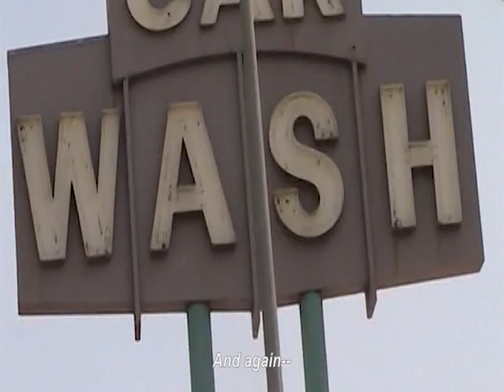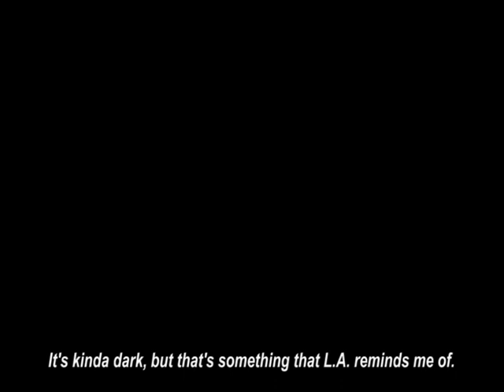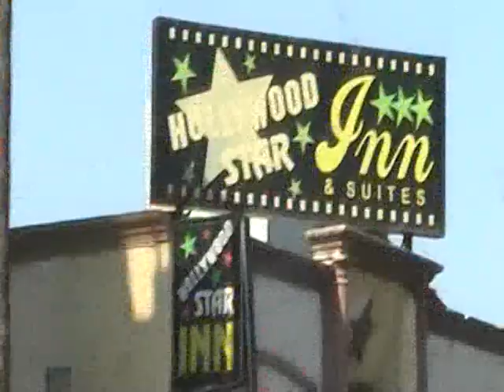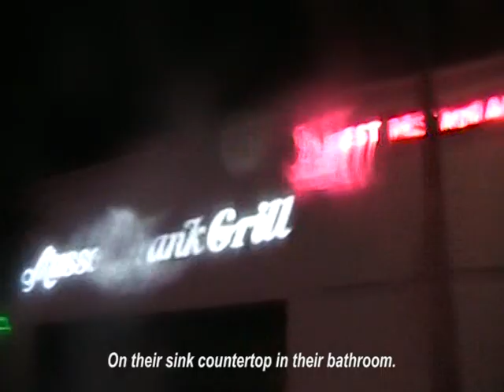Meet Melissa ☆ Los Angeles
Meet Melissa, Meet LA

The “Meet Melissa” cast tells stories of living in this city. Stuck in traffic and zooming down the PCH.  Inevitably falling in love to a soundtrack. The self-consciousness that can envelop you here. Everything that comes with living in a place where sidewalks have pink stars and the only shade from the year-round sun skyscraper-tall palm trees.

Angela Nguyen @pile_height
Tyler Mazaheri @tylermazaheri
Bing Cao
Cybelle Bradford
Sophia Rose @wellnesswithsoph
Tweaks @fka_tweaks
Sam Casper + Nate Jackson @samxxcasper
Fousheé @fousheelive
Zolita @zolita & Luna @LunaMontana
Rachelle Clark @weloveshellz
Syann Janae @syannjanae
Annabelle Sadler @annabelle.sadler
Clara Nieblas @Claraspankshobos
Sai @blackspicegurl
Victoria Vincent @vewn_
María Isabel @MariaIsabelOficial
Akua Shabaka @shabakaaa

Filmed by Jester & Cybelle
Edited by M
"Meet Melissa" jingle by Sam Casper